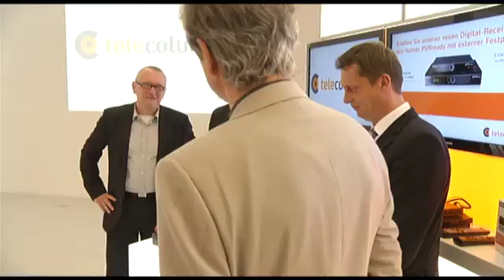Schnelleres Internet - 01.10.2013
Seit Montag können Tele Columbus-Kunden noch schneller durch das Internet surfen.